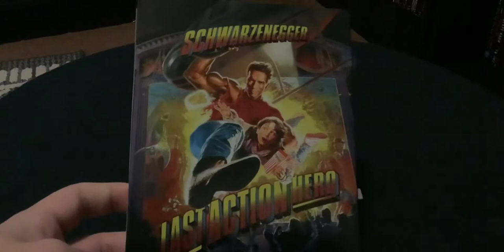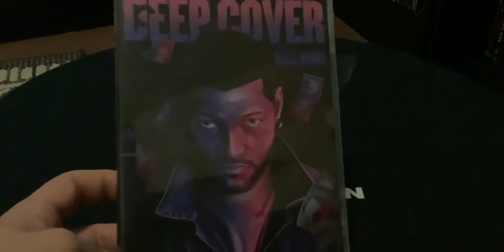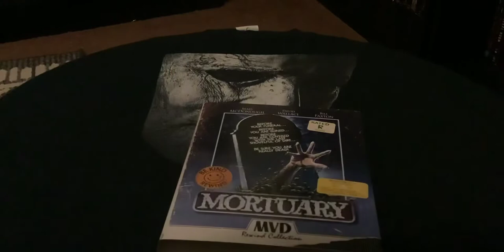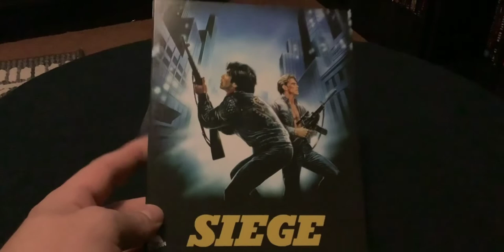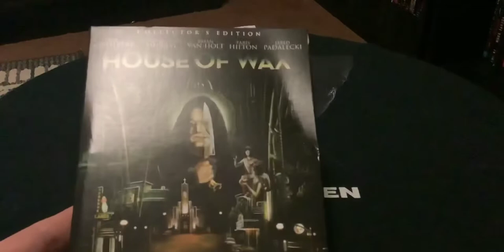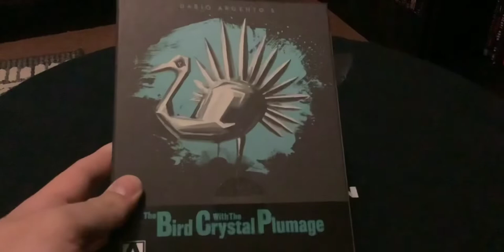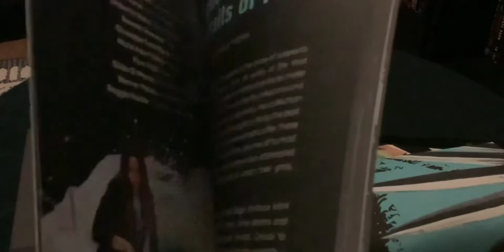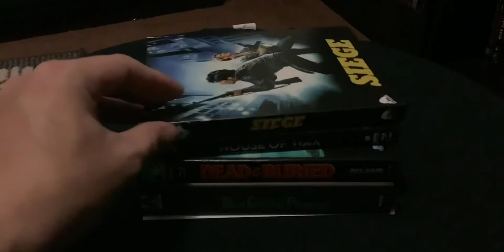4K/Blu Ray Haul: Arrow, Severin, Scream Factory & More